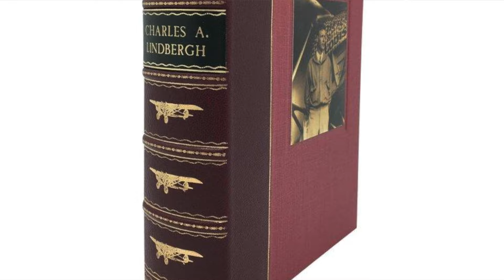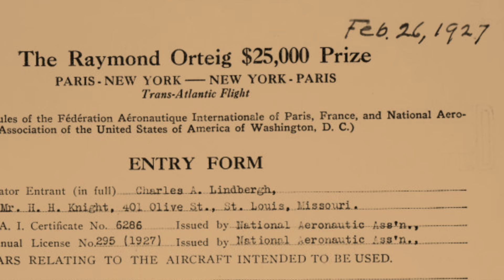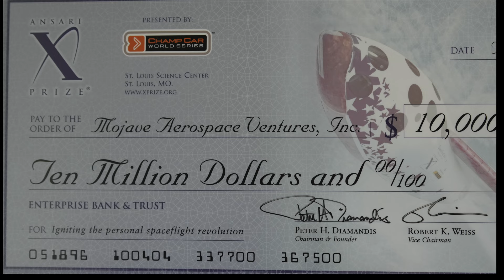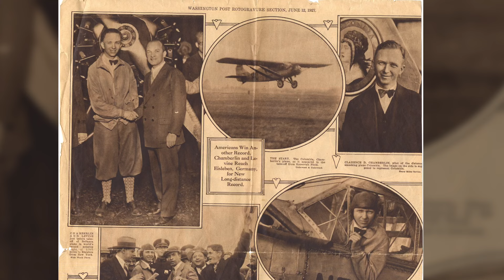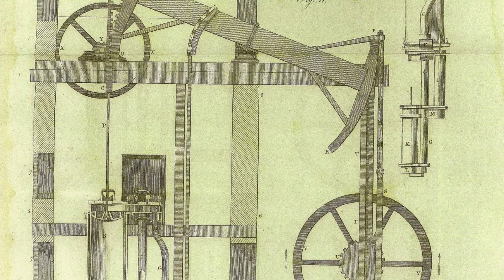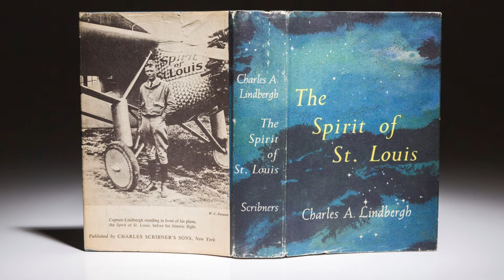The Lindbergh Spirit Lives On: XPRIZE co-founder Gregg Maryniak Interview filmed in 8K -uploaded 4K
Shiloh Documentary Films presents : A fascinating short film I produced featuring the brilliant Gregg Maryniak, co-founder of XPRIZE and Vice-Chairman of the Lindbergh Foundation. Filmed in 8K with the new Sony Alpha 1 with 8K sensor, 4K with the Sony PXW-FX9 with FULL FRAME 6K sensor , Sony FS5 and the  Sony PXW-X70, uploaded in 4K

I am currently working on a documentary on internationally recognized sculptor, Don Wiegand.  Don's Charles Lindbergh sculpture is on exhibit in the Smithsonian Institute and many of his other sculptures can be seen all over the world. He followed that with portraits of Ernest Hemingway, Mark Twain, Amelia Earhart, Christopher Columbus and many more inspiring pieces.

Don asked me to produce a film for The Wiegand Foundation to honor Erik Lindbergh, grandson of Charles Lindbergh, and The Lindbergh Foundation in preparation for the 100th Anniversary of Charles Lindbergh’s historic 1927 Flight . Don is working with Lindbergh family and Lindbergh Foundation preparing for the 100th Anniversary. I filmed this interview with Gregg of which some of this will be used in our upcoming documentary.

Steve Perron, Emmy award winning KMOV producer, recently retired, is working with me on  our upcoming Lindbergh documentary, and doing interviews, research, helping me co- produce, and a valuable resource.

Filmed in 4K and 8K with the new Sony Alpha 1 with 8K sensor, and the Sony PXW-FX9 with FULL FRAME 6K sensor was used!

Gregg Maryniak is the Co-Founder and Secretary of the XPRIZE Foundation and a member of the Board of Directors. He was the Foundation’s original Executive Director through 2005 (and has almost completely recovered from that experience.)

He is Co-Chairman of the Energy and Space Tracks at Singularity University.
He previously served as Vice President of the St. Louis Science Center, Director of the McDonnell Planetarium, Senior Scientist of the Futron Corporation and CEO of the Space Studies Institute of Princeton.

He has served on many boards including the International Space University, the SUNSAT Energy Council, the Chicago Society for Space Studies, the Director’s Council of the Scripps Institution of Oceanography and the Charles and Anne Morrow Lindbergh Foundation where he is currently Vice Chairman.

An Associate Fellow of the American Institute of Aeronautics and Astronautics he has lectured throughout the Americas, Europe and Asia on spaceflight and energy. He received Russia’s Tsiolkovsky Medal for his work on space resources and the Space Frontier Foundation’s Vision to Reality award for creating the Lunar Prospector Team which ultimately found water at the moon’s poles.